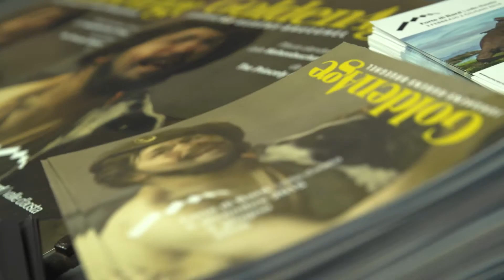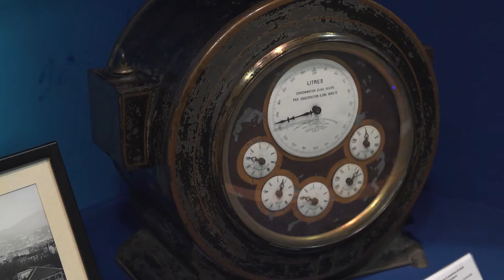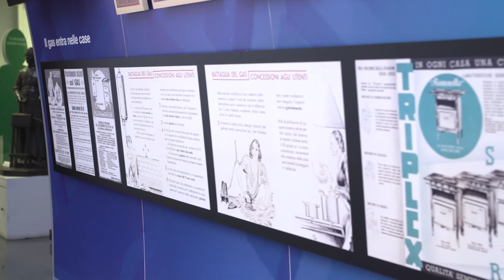M'Illumino di libri, Vittorio Sgarbi racconta la mostra "The Golden Age" al Museo Italgas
Con Vittorio Sgarbi riscopriamo la bellezza della pittura olandese e fiamminga, protagonista al Museo e Archivio Storico Italgas in un incontro del ciclo "M’illumino di libri”.